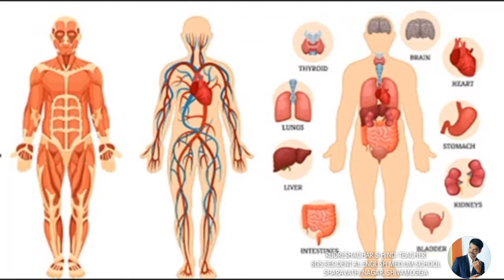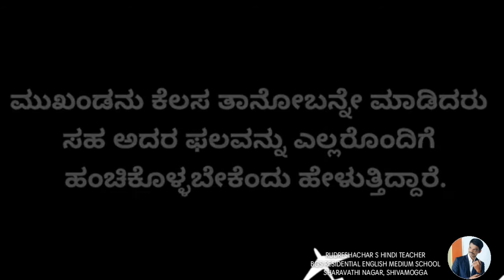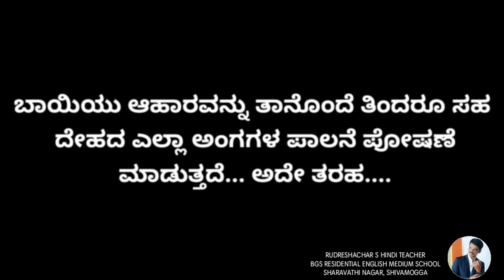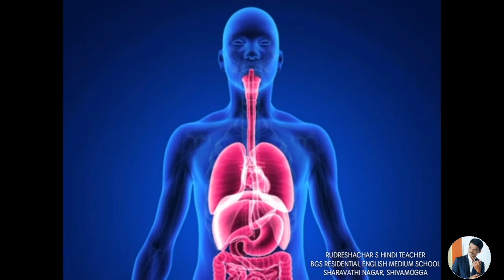SSLC HINDI TULASI KE DOHE POEM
RUDRESHACHAR S
HINDI TEACHER
BGS RESIDENTIAL ENGLIKSH MEDIUM SCHOOL
SHARAVATHI NAGAR  SHIMOGA